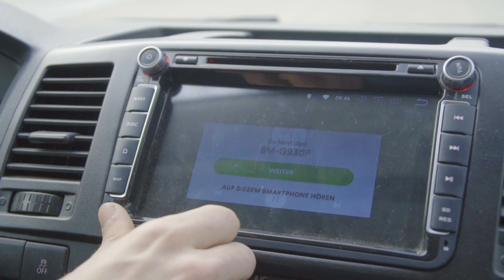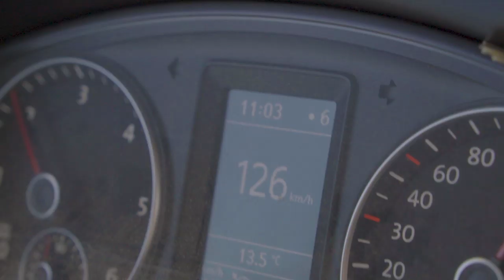LIONHEARTS ENDURO TRAINING AREA 39